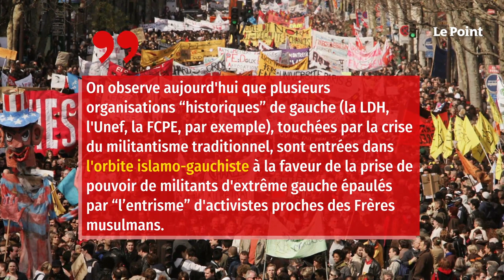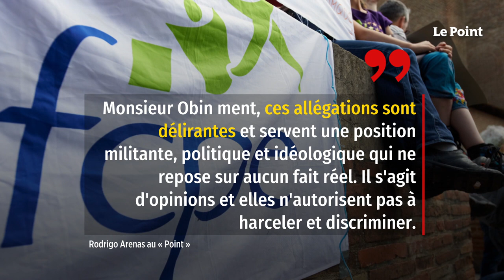Le président de la FCPE ne veut pas être traité d'islamo-gauchiste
Raconter la crise militante d'organisations à la dérive ne va pas sans risque. L'ancien inspecteur général Jean-Pierre Obin, auteur du livre Comment on a laissé l'islamisme pénétrer l'école (Hermann), vient d'en faire les frais. Il a reçu cette semaine une plainte pour diffamation déposée par le président de la Fédération des conseils de parents d'élèves (FCPE).